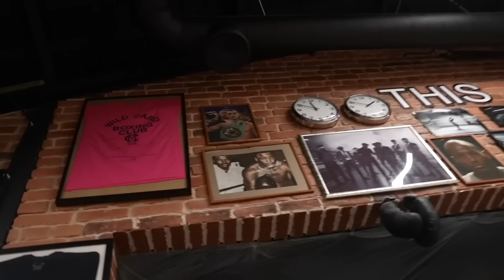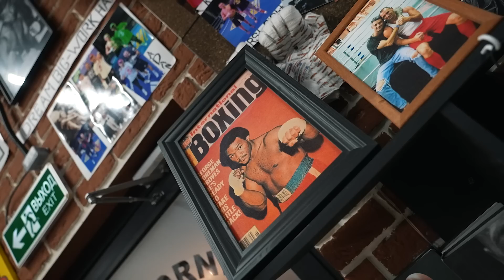ФИШКИ ГРЯЗНОГО БОЯ | КАК МНЕ СЛОМАЛИ НОС НА УЛИЦЕ?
Топовый шмот и запись на тренировки - @californiaboxingclub

Адрес зала: г. Москва ул. Ходынский бульвар 4  2-й уровень открытой парковки тц Авиапарк 5-й въезд на парковку. Ангар футбольного клуба Барселона.